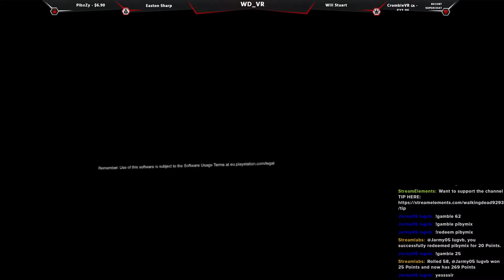NO MANS SKY UPDATE ECHOES PSVR2 LiveStream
Hi I'm WDVR , a content creator\Live streamer

Ask the !8ball a Question while here!!!

2 Points for every 5 mins your watching the stream!

To join a queue put !join

New List of commands:

redeem command play list:
!redeem silo        30 points        Once every stream!
!redeem island      35 points     Once every stream!
!redeem nakedrun  30 points
!redeem dropgun  2500 points Once every stream!
!redeem oof            5000 points Once every stream!

For me to Hit the zaza!
!redeem zaza         100 points

sounds to redeem:
!redeem ladodo     30 points
!redeem wooow       20 points
!redeem missionimpossible     20 points
!redeem 321fight          20 points
!redeem astronautocean       20 points
!redeem mynono        20 points
!redeem nevergonnagiveyouup  20 points
!redeem musicsmoke     20 points
!redeem movieintro        20 points
!redeem  donplay             20 points
!redeem pibymix              20 points
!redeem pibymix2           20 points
!redeem needmorebullets    35 points
!redeem needweapon           25 points
!redeem who                           25 points
!redeem thesentoz               25 points
!redeem neverbackdown      30 points

!gamble     Allows viewers to gamble using their points.

!points         Displays the amount of currency the user has. Everyone
!top              Displays a list of Top users based on points. Everyone
!tophours      Displays a list of Top users based on hours. Everyone

!duel        Allows viewers to duel with each other for points. Everyone
!accept      Allows viewer to accept a duel. Everyone
!deny      Allows viewer to deny a duel. Everyone

 Moderators
!addpoints           Add points to a user using !addpoints name amount Moderators
!removepoints     Remove points from a user using !removepoints name amount      Moderators
!openqueue       Allows a moderator to open the queue from chat. Moderators
!closequeue      Allows a moderator to close the queue from chat.

!milk
!oof
!daddy

I have been gaming for 3 decades and have a massive love for VR especially.

On my channel, you can catch me streaming on multiple gaming platforms: PS5, PSVR2, Meta QuestPro/2, SteamVR & PC.

I collaborate with other content creators to bring you the best entertainment value possible.